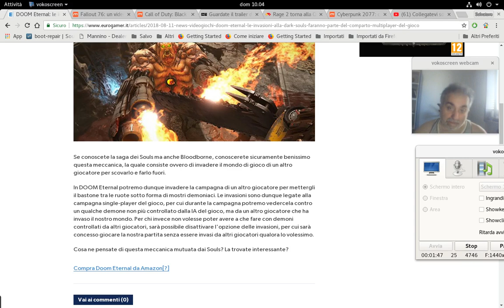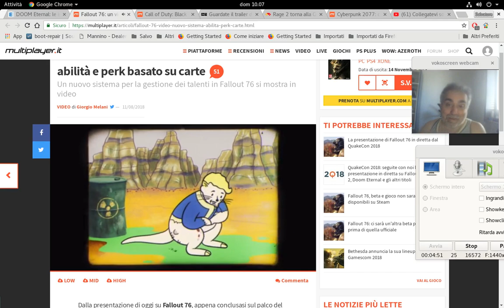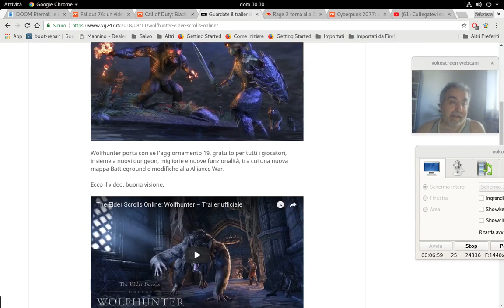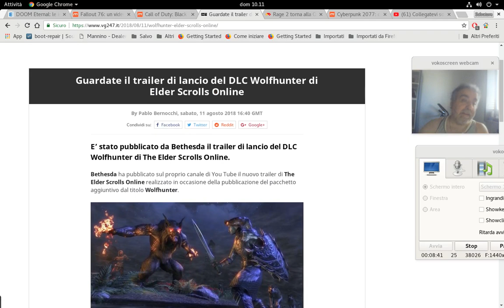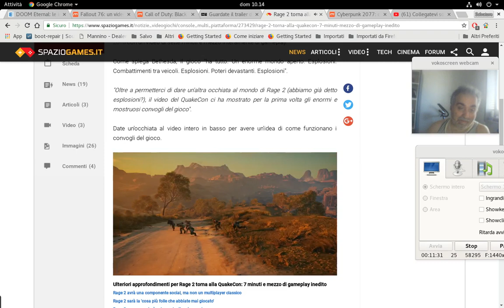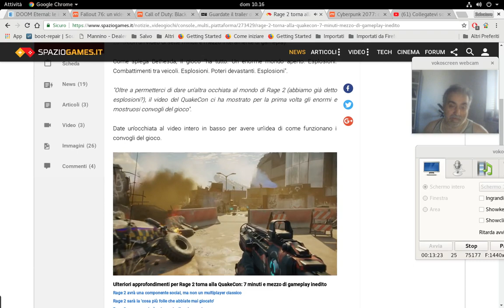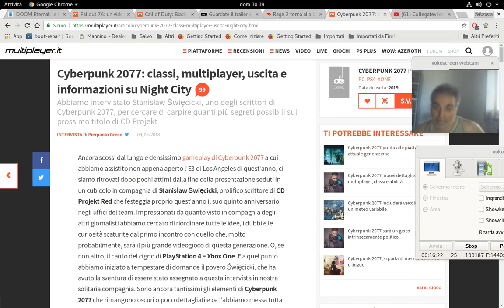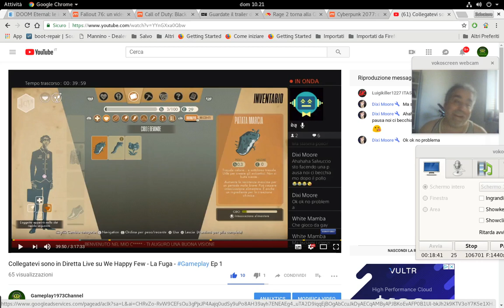Video n°12 la Mia Rubrica " VideoGamesnews " Gameplay1973Channel - 12